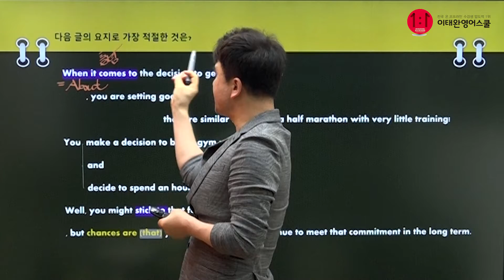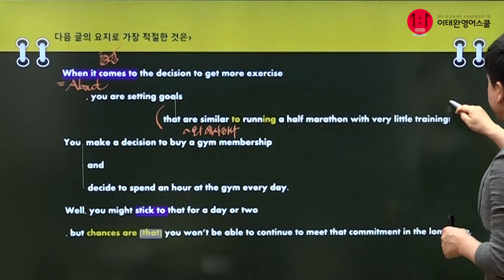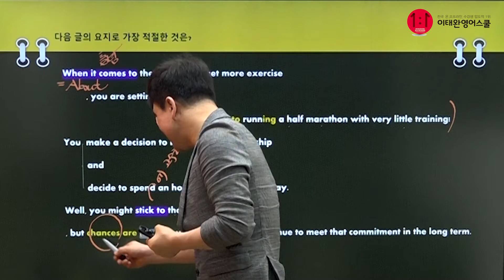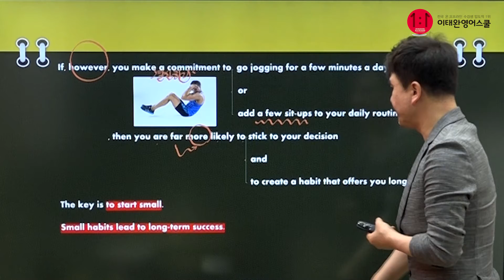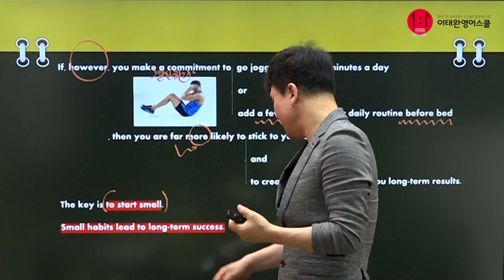2021 이태완의 고2 6월 학력평가 해설 [22번]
2021 이태완의 고2 6월 학력평가 해설 입니다